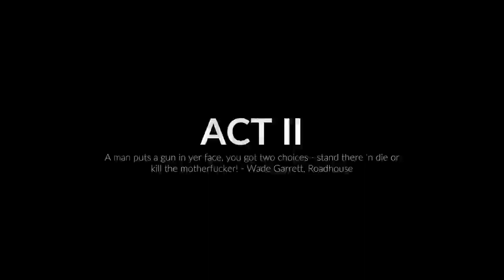Midnight Fight Express - Part 2